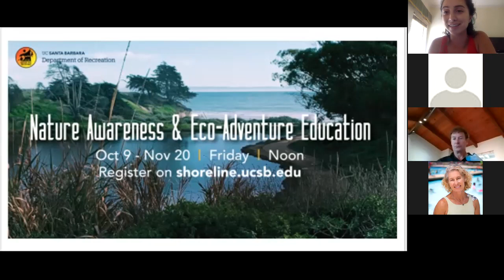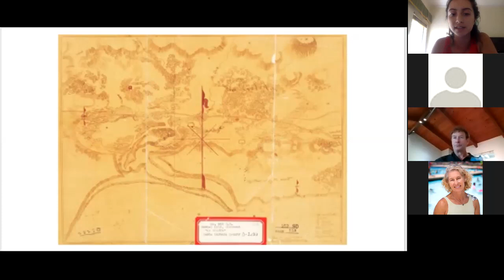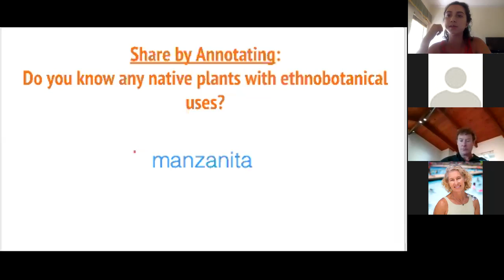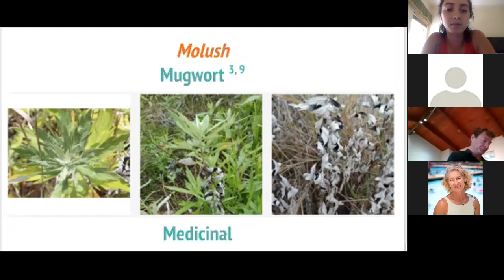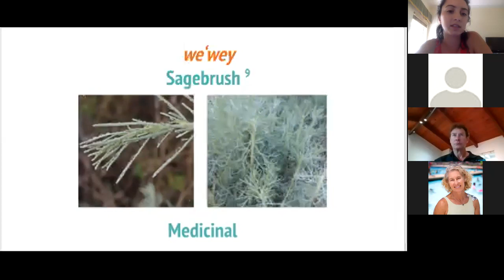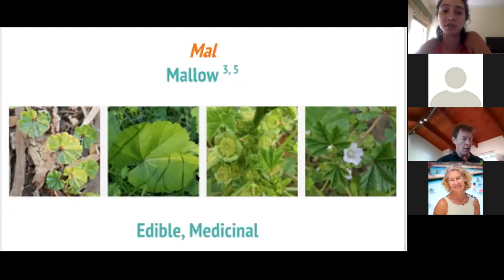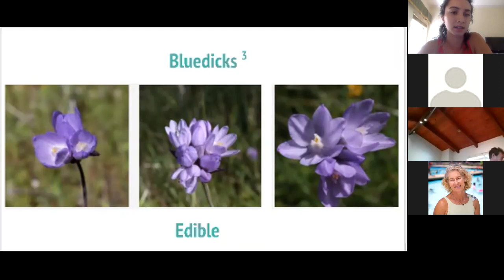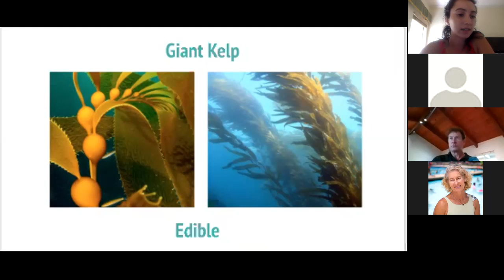Chumash Ethnobotany Workshop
A recording of a workshop I did for UCSB Adventure Programs.
The purpose of this workshop is to increase awareness of how the native Chumash people interacted with and used plants in the Santa Barbara area.